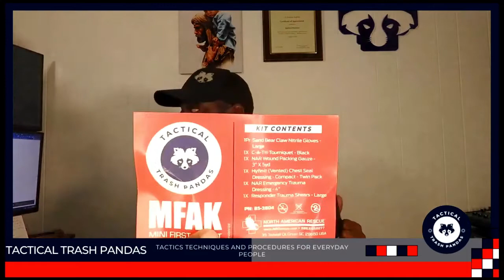Active Shooter back to school bag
We often spend hours trying to contemplating the perfect back to school bag with all necessary tools for studying. Now parents have to worry about Active Shooters. In this video I'll show you how we can have peace of mind when you send your kids back to school in the fall. Our Active Shooter backpack is lightweight and durable with enough space for your laptop, books and whatever they need for the whole day!

Content in this video is for general educational and informational purposes only. Readers and viewers are responsible for knowing and understanding all appropriate local, national and international laws relating to self-defense, reasonable force, and the use of any weaponry, acting in accordance with all applicable laws at all times. Neither Tactical Trash Pandas nor anyone taking part in the creation of this video assumes any responsibility for the use or misuse of information or instruction.

No video or blog replaces in-person training with qualified professionals to ensure you learn and train safely. So we encourage all firearm owners to seek out professional in-person instruction.